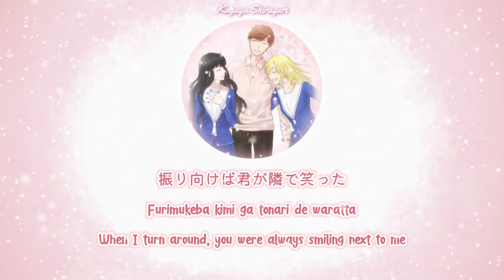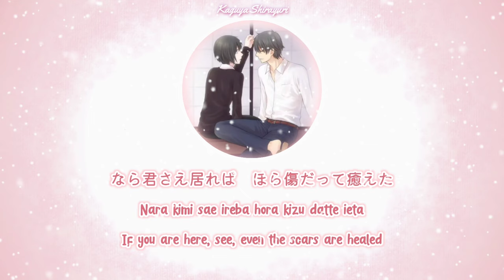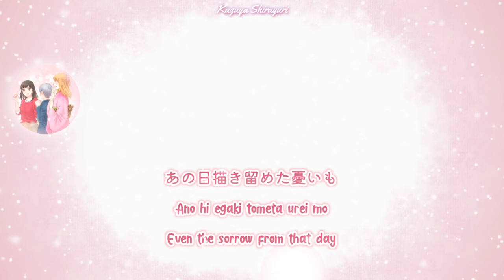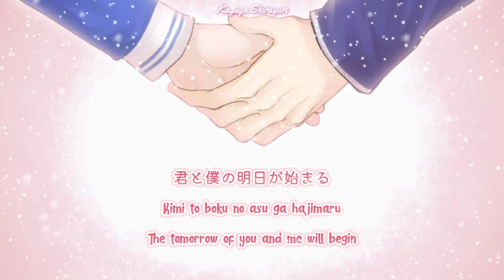HARU URARA Full Lyrics(KAN|ROM|ENG) - Fruits Basket ED5/S3ED1 by GENIC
Haru Urara ( Fruits Basket Ending 5 / Season 3 Ending 1 )
FULL LYRICS ( Kanji | Romaji | English )

Picture : Pinterest, Ending Song
Anime : Fruits Basket - The Final
Singer : Genic